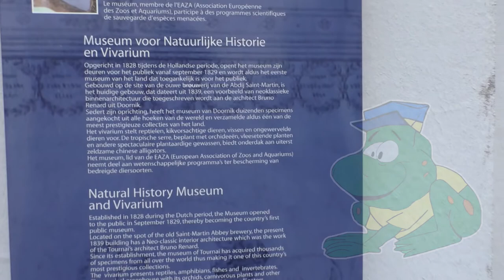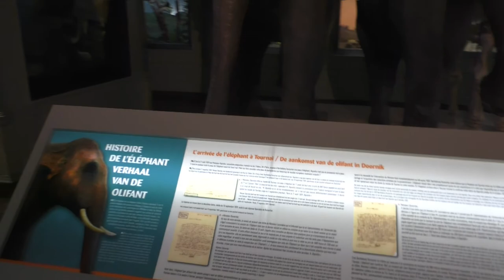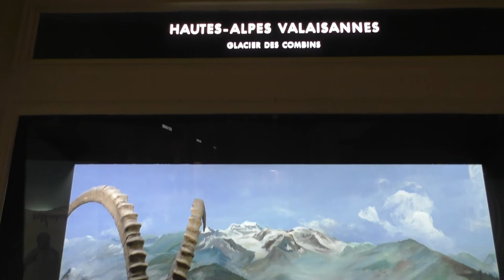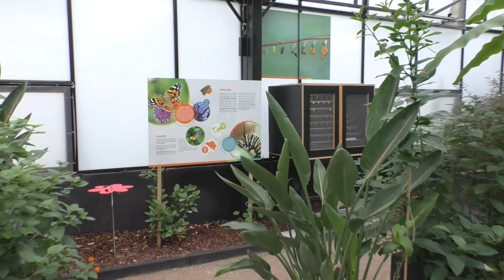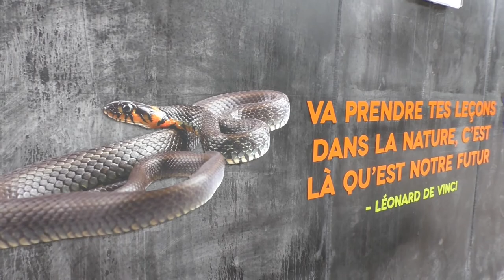Musée d'Histoire naturelle & Vivarium, Doornik/ Tournai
We bezoeken ditmaal samen met jullie het Natuurhistorische museum van Doornik (Tournai). Een museum, maar ook een vivarium/ aquarium alsook vlindertuin én een beperkte openlucht dierentuin (schildpadden reptielen en amfibieën) in de binnentuin van het historische gebouw.